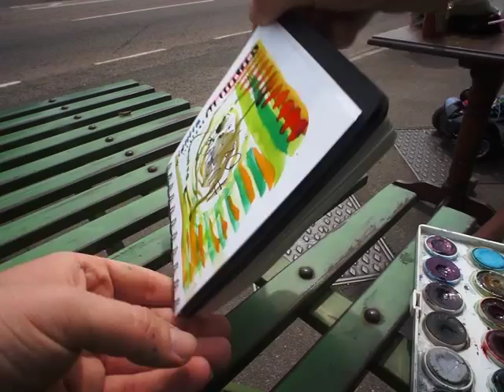VGAVlog 080815 Speed Art Bikes6